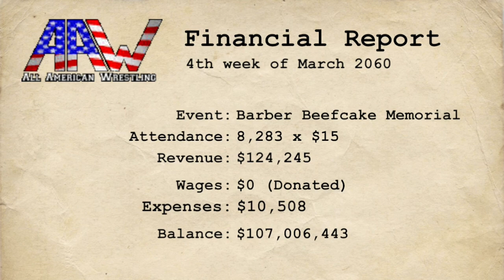🗣 Mask Vs. Mask (Kain Vs. Rep) must 👀